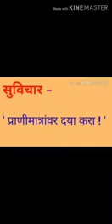Nag Panchami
Celebration